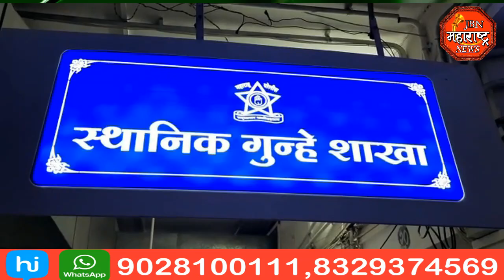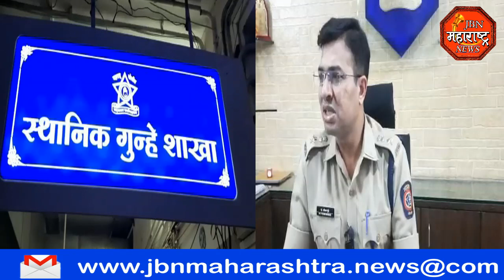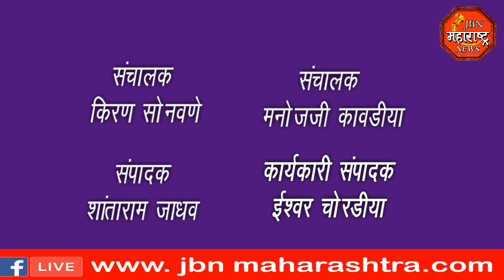jbn maharashtra news jalgaon